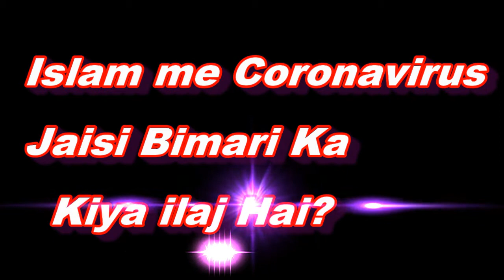Islam Me Coronavirus Jaisi Bimari Ka Kiya ilaj Hai? Sheikh Waseem Ahmad Sanabili Riyazi